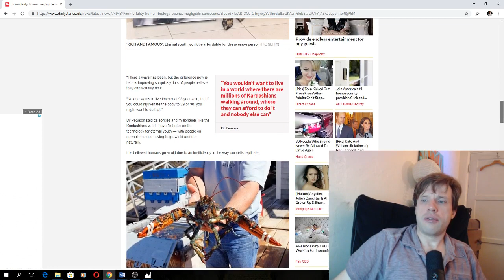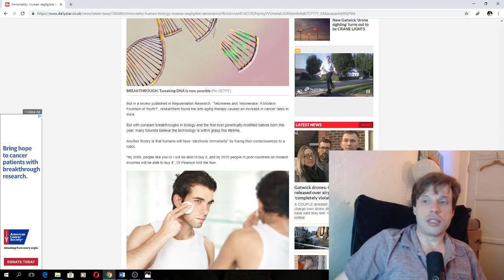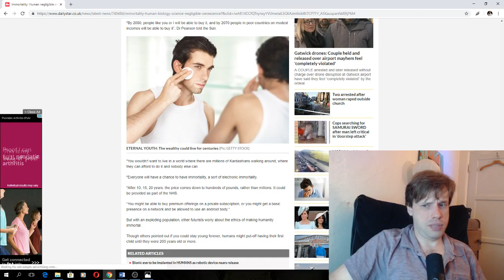Kardashians Will Be Living For 400 Years Through Age Tech? Oh No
According to a recent article from the UK, we may unveil technology shortly that will allow the elite and famous to stop aging. Eventually, the tech will trickle down to the general public. Get involved!

"Understanding Life After Death"